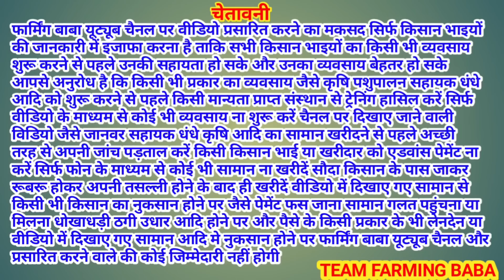ਮੰਗੇ ਨੇ ਮੱਝ ਲਈ ਫੜਲੀ ਧੌਣ ! live_sauda mange ka dangal style @FarmingbabaPunjab dairy farming